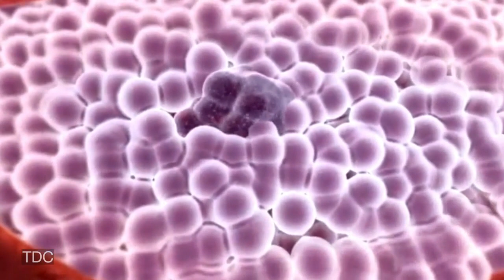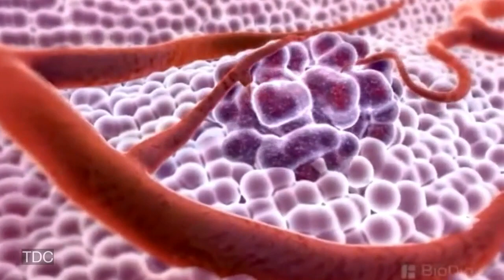New Cancer Drug Shrinks All Tumors!?!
A new cancer treatment shrinks every kind of tumor it's been tested on. The Stanford Medical Center team has so far only tested the antibody on human cancer cells in petri dishes and in mice, but the results have been impressive: 10 out of the 10 tumors in mice shrank and in nine of the 10 mice, the cancer did not spread to their lymph nodes.

Videos used:
Images used:
Petri dish

A new cancer-fighting drug has successfully shrunk every tumor its been tested on. This is a potentially huge breakthrough in the fight to cure cancer. The amazing work was done by a team at the Stanford University Medical Center that piggybacked on the knowledge that people with cancer have a lot more of these surface markers, called CD47, that say to the immune system, "don't eat me", essentially protecting bad cancer cells from being killed off. So they designed an antibody to shut these CD-47s up and introduced it into human cancer cells - not into humans directly yet, but in    cells they took from humans and put in petri dishes and lab mice, and it worked: they found that when a variety of tumors, ranging from breast to brain, were hit with the antibody treatment, the CD47s were blocked, resulting in shrinking tumors, and a stopping of the spread of cancer. It worked in 10 out of the 10 mice they tested it on. This is so good, so groundbreaking, the team is now working with a $20 million grant to move from mouse trials to safety tests in humans. Now these results are maybe the most exciting ever in the history of cancer research, but there's still a ton of work to do. The microenvironment of a tumor interacting with the rest of the human body is way more complicated than treating a transplanted tumor in a mouse or one that's just lying in a petri dish. Tumors in humans could have additional immune suppressing effects that scientists will have to overcome and the antibody treatment used in this study could also create unknown side effects on the rest of the body. But that said, this story makes it seems like the fight to cure cancer is becoming more winnable by the day.